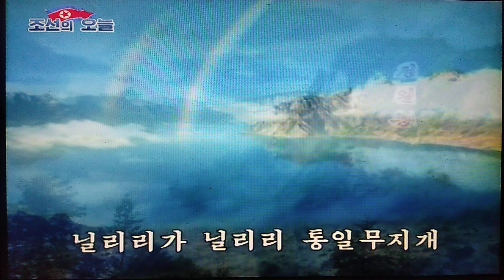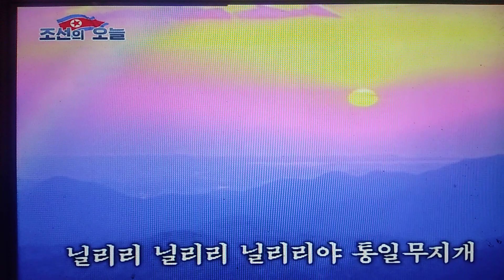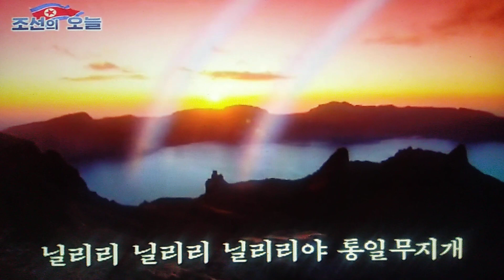통일무지개 統一の虹